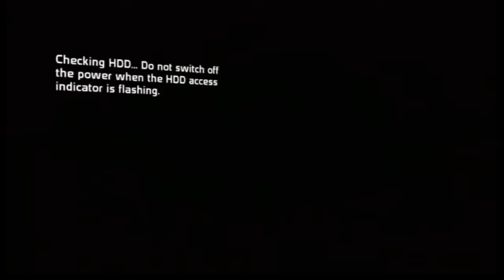Green lantern rise of the manhunters part one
Here is part one of the dc Green lantern rise of the manhunters